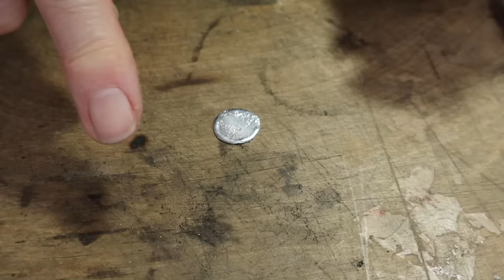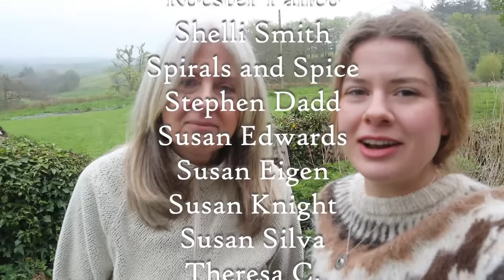Amazing English sea glass & making jewellery from our finds! Beachcombing British coast.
seaglass seaglassjewelry beachcombing Join us as we go hunting on one of our favourite beaches for amazing sea glass. Gail also uses her silversmithing skills to create a unique silver pendant from one of our finds.

Thank you to all who have recently donated or become our patron!!! It really means alot to us.

NORTHERN MUDLARKS SHOP

Gail's Shop
Alex's Shop

Thank you all so much for your wonderful comments, likes and subscriptions! We are so pleased to have you along with us.

Our camera _ Canon M50 with 15-45mm lens
Mic_ RODE VideoMicro and Deadcat muff

Gail & Alex x